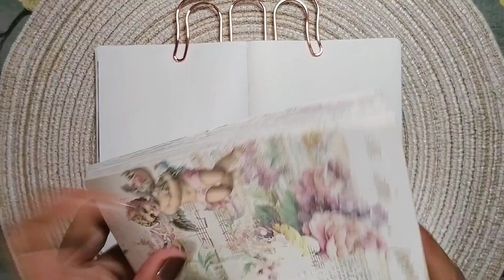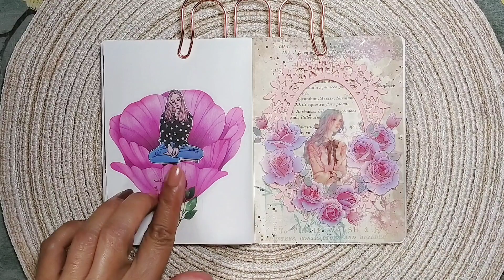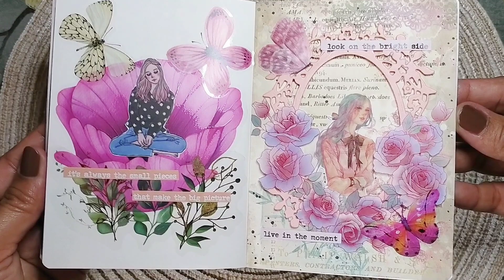ASMR Journal with Me | Pink Theme Journal 💓